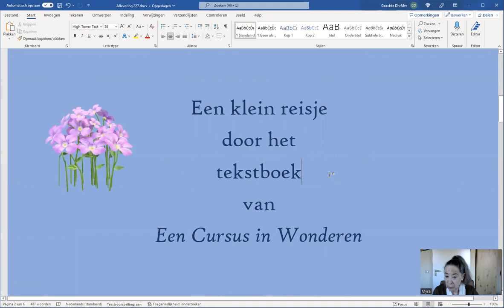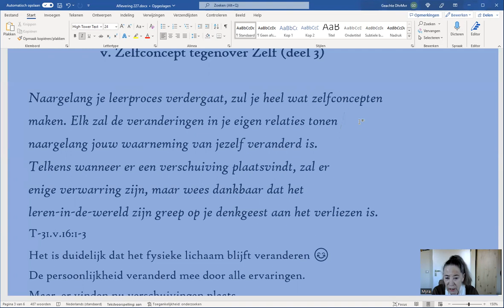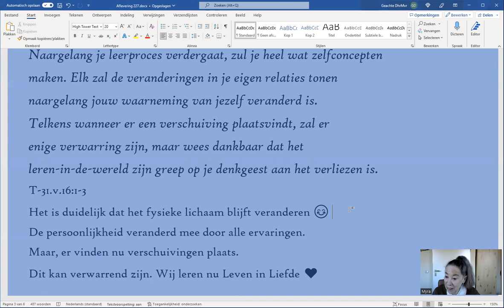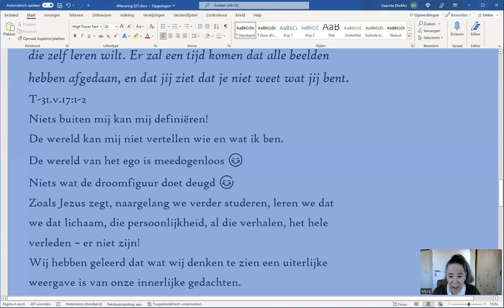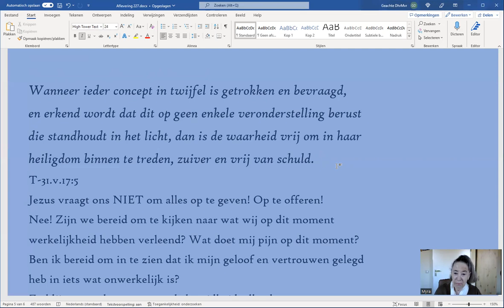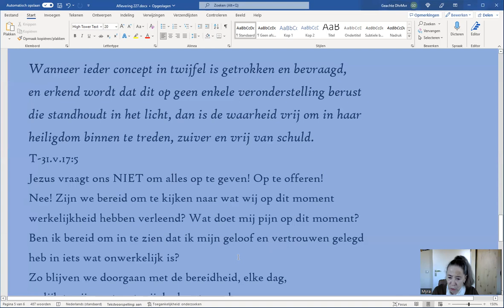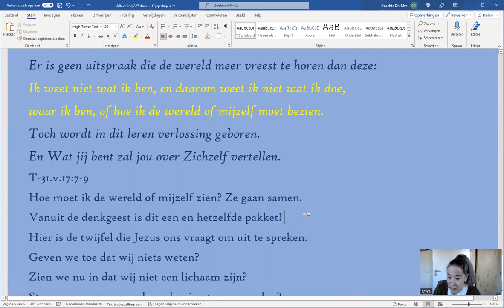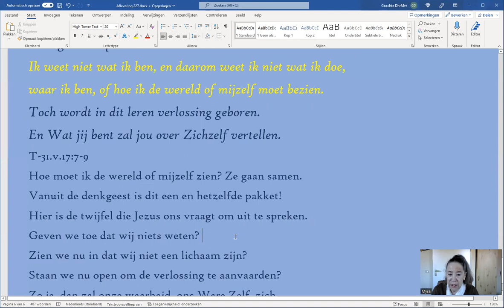Aflevering 227, hoofdstuk 31, V. Zelfconcept tegenover Zelf, deel 3